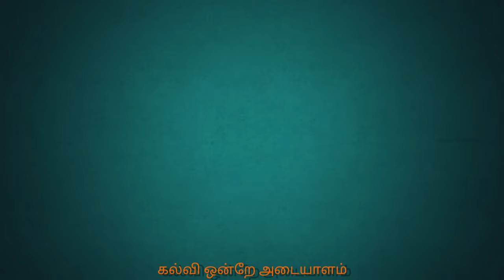Outlive: The Science and Art of Longevity | Tamil Book Summary | Karka Kasadara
This video is a summary of the book "Outlive: The Science and Art of Longevity" by Peter Attia in Tamil.

About the Book:

This is the ultimate manual for longevity.

For all its successes, mainstream medicine has failed to make much progress against the diseases of ageing that kill most people: heart disease, cancer, Alzheimer's disease, and type 2 diabetes. Too often, it intervenes with treatments too late, prolonging lifespan at the expense of quality of life. Dr Peter Attia, the world's top longevity expert, believes we must replace this outdated framework with a personalised, proactive strategy for longevity.

This isn't 'biohacking,' it's science: a well-founded strategic approach to extending lifespan while improving our physical, cognitive and emotional health, making each decade better than the one before. With Outlive's practical advice and roadmap, you can plot a different path for your life, one that lets you outlive your genes to make each decade better than the one before.

00:00 - Introduction
1:33 - The 4 Chronic Diseases
05:14 - Metabolic Dysfunction
09:24 - How Metabolic Dysfunction Cause Chronic Diseases?
11:40 - How to Exercise?
16:08 - How to Eat?